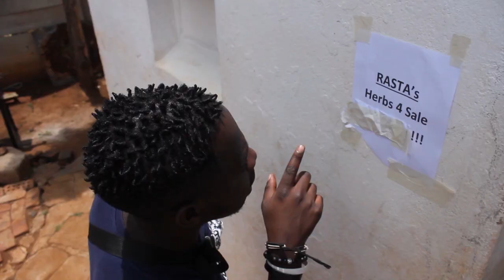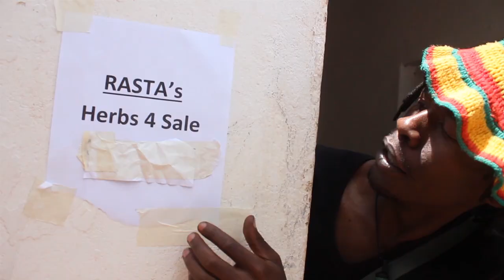PaTown Season 1 Episode 2